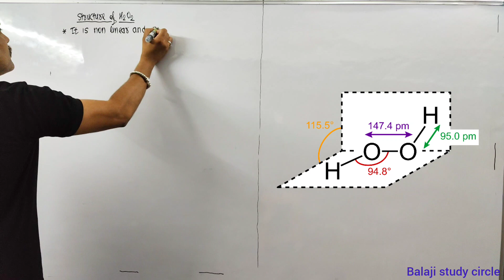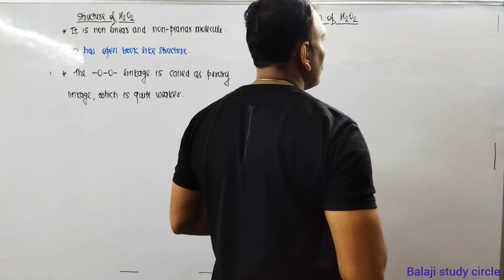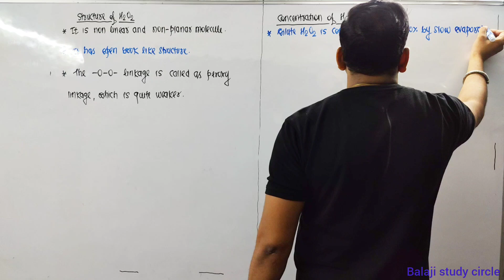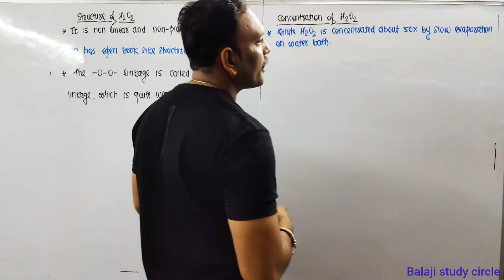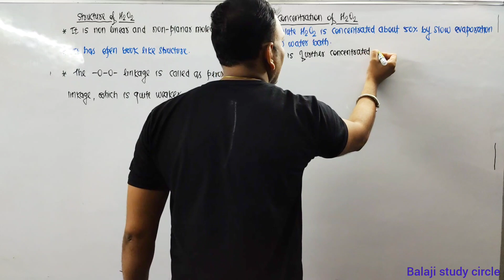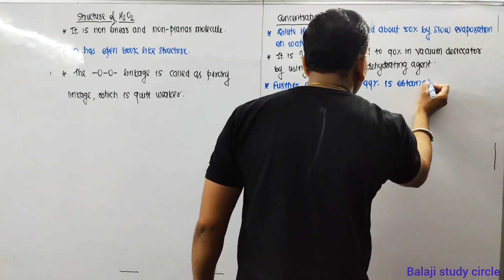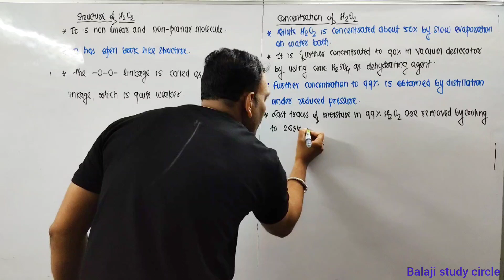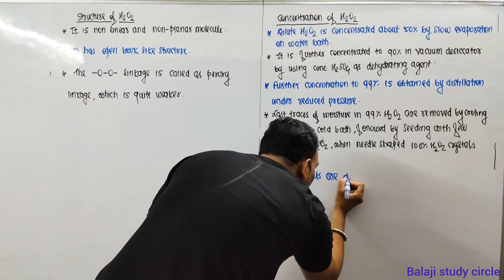Structure Of Hydrogen Peroxide //Concentration Of Hydrogen Peroxide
Structure Of Hydrogen Peroxide
structure of h2o2
hydrogen class 11 chemistry
hydrogen peroxide formula
lewis structure
structure of h2o2 video lectures
h2o2 structure diagram
explain structure of h2o2 with diagram
Concentration Of Hydrogen Peroxide
lewis dot structure of h2o2